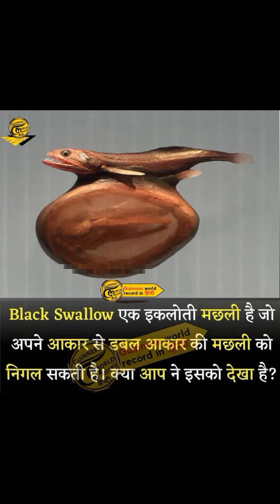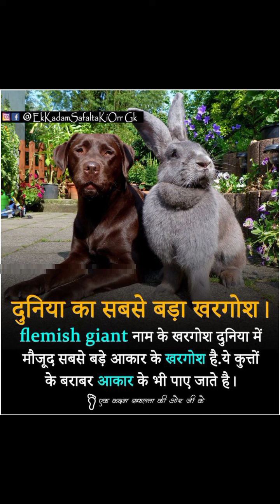दुनिया का सबसे बड़ा खरगोश ??😱😱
दुनिया का सबसे बड़ा खरगोश ??😱😱 rabbit factsदुनिया का सबसे छोटा बन्दर || Rendom Facts | Facts | Facts in hindi | Fects | Amzing Fects |Fectzboy
The Black Swallower - Animal of the Week